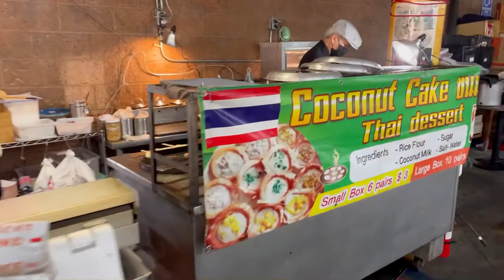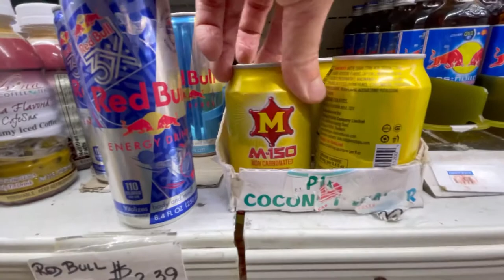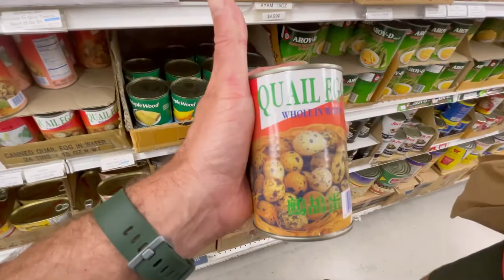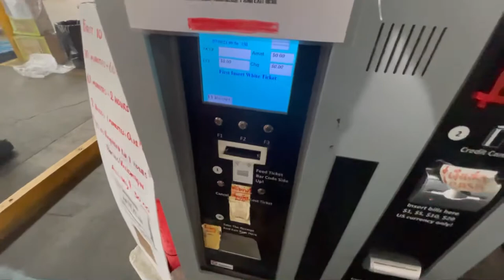Our Local Thai Supermarket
This a local walk through with our local Thai Supermarket!